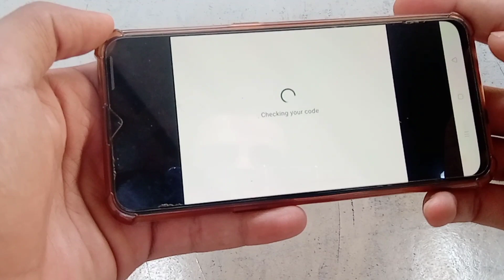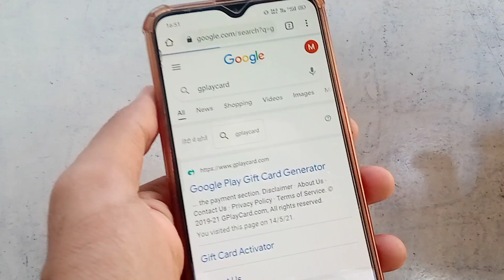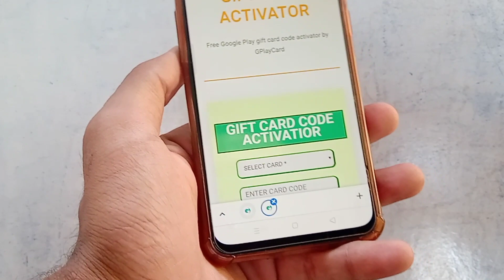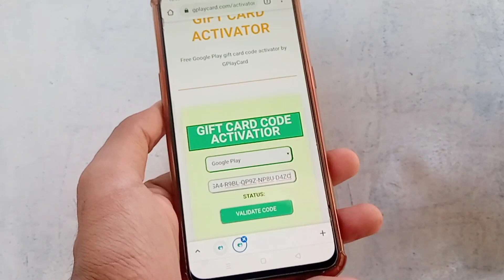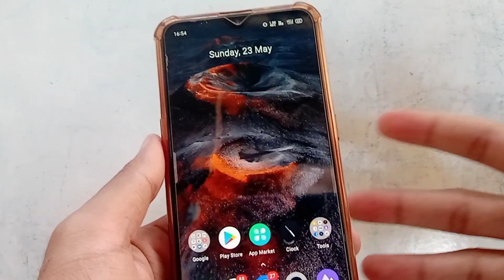( live proof ) free redeem code free fire and play store redeem code free in 2023